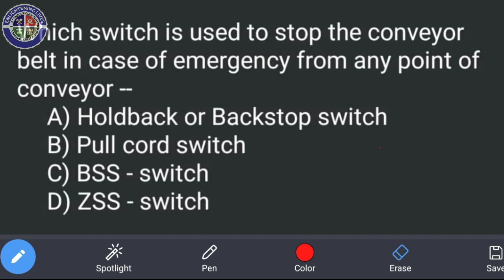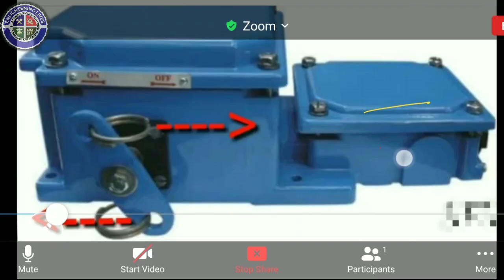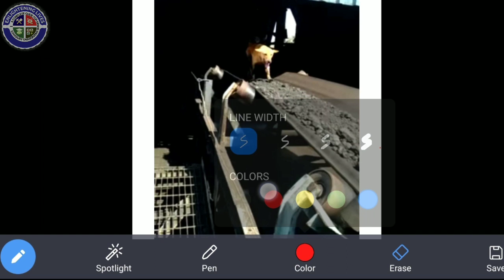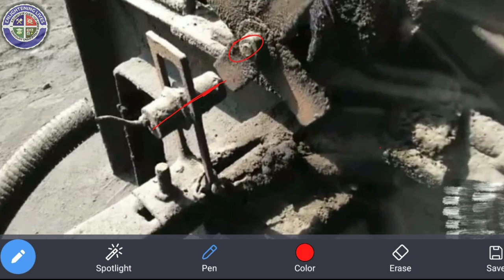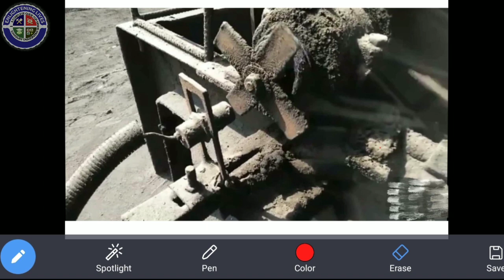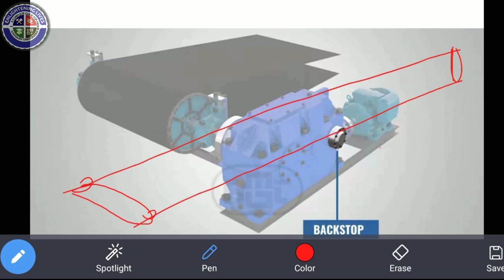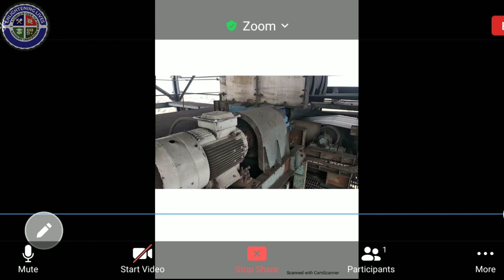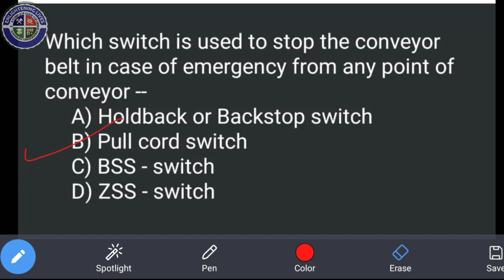PULL CORD SWITCH | HOLD BACK SWITCH |Safety Devices Of Conveyor Belt( in hindi)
PULL CORD SWITCH | HOLD BACK SWITCH |Safety Devices Of Conveyor Belt and their working( in hindi)

Here in this video we have discussed about different types of switch of conveyor belt and how they work.

Our queries-
our demo classes will be organised on
06/07/2021 :- for opencast machinery
07/07/2021 :- for opencast working